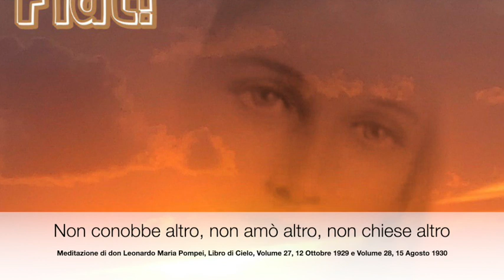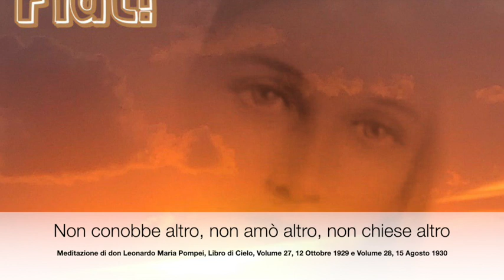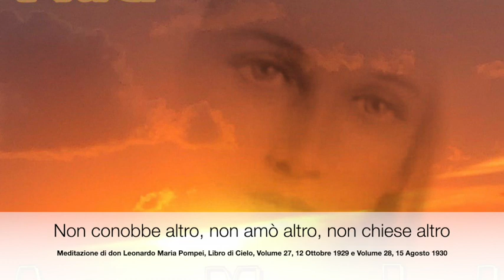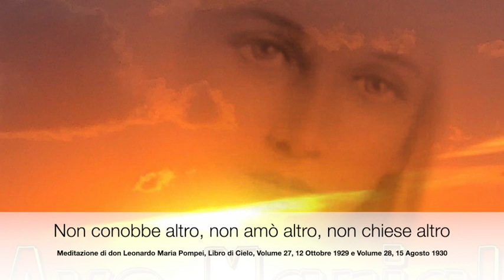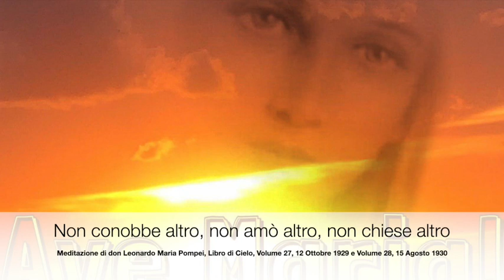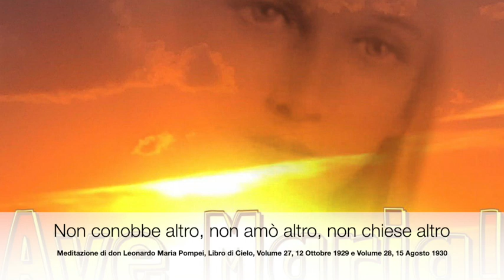Non conobbe altro, non amò altro, non chiese altro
La Madonna sarebbe stata tutto quello che è stata e avrebbe avuto pienamente il titolo di Regina e tutte le sue prerogative anche se non fosse diventata madre biologica del Verbo, per il solo fatto di essere perfettamente vissuta ininterrottamente nel Divino Volere. Non conobbe altro che la Divina Volontà, non amò altro che gli interessi di Dio, non chiese altro che la Sua gloria. La vera devozione a Lei consiste nel vivere la sua stessa vita (Volume 27, 12 Ottobre 1929 e Volume 28, 15 Agosto 1930). Meditazioni del sabato, giorno che la Chiesa dedica alla Madonna, tratta dai brani dedicati alla Divina Maria del Libro di Cielo della Serva di Dio Luisa Piccarreta, Sabato 19 Ottobre 2019